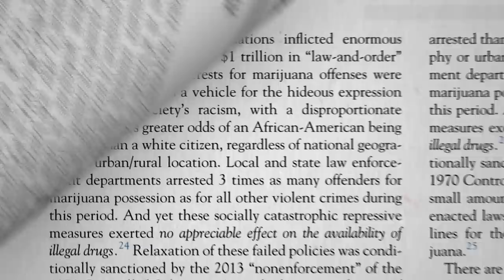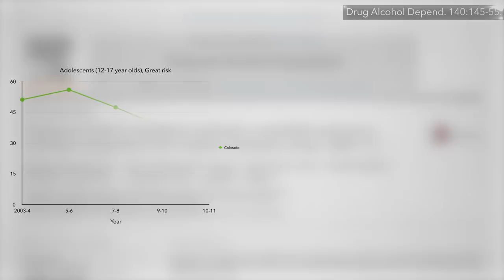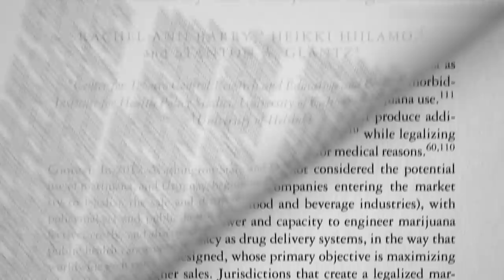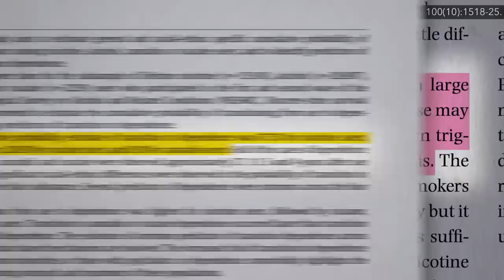Will Big Cannabis Turn into Big Tobacco?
There are some serious public health concerns about the legalization of marijuana, but they are probably not what you might expect.

Stay tuned for Marijuana Legalization and the Opioid Epidemic in a couple of weeks, but I have a whole treasure chest of cannabis videos that are going to be dribbling every month or so until the end of 2019. If you want to see them all now, I put them all in a digital DVD (all proceeds go to charity).

Have a question about this video? and someone on the NutritionFacts.org team will try to answer it.

Want to get a list of links to all the scientific sources used in this video? You’ll also find a transcript and acknowledgements for the video, my blog and speaking tour schedule, and an easy way to search (by translated language even) through our videos spanning more than 2,000 health topics.

Image credit: Myriams-Fotos / Pixabay